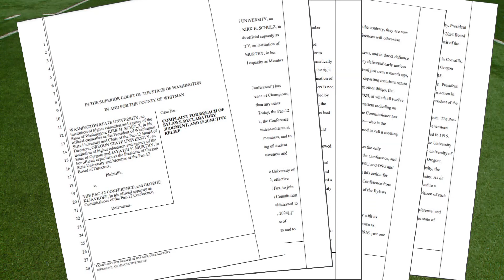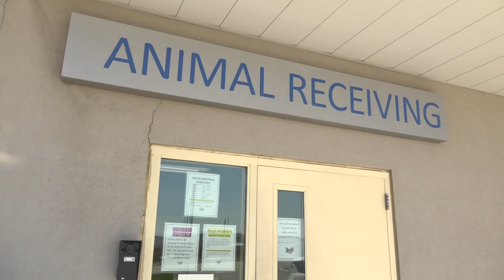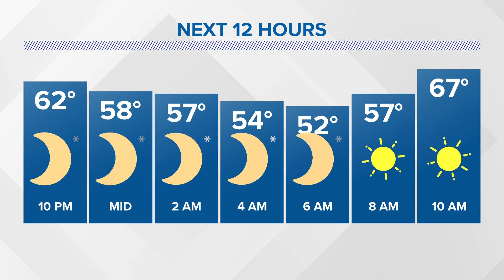KREM 2 News 10 @ 10 Headlines: Friday, Sept. 8, 2023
More news and weather in less time on Friday, Sept. 8, 2023 at 10 p.m.